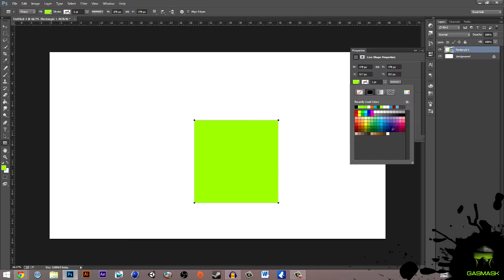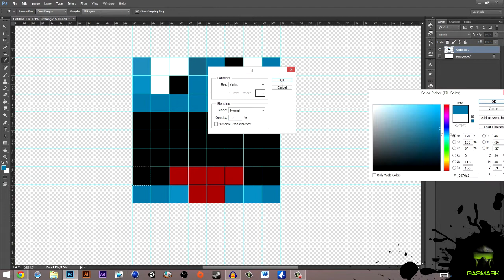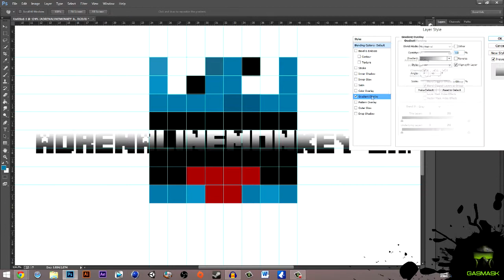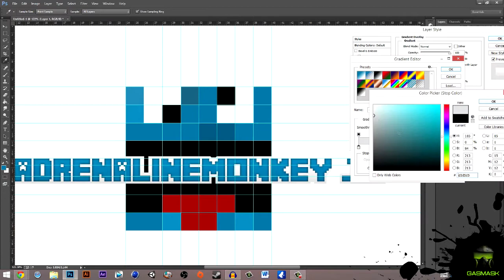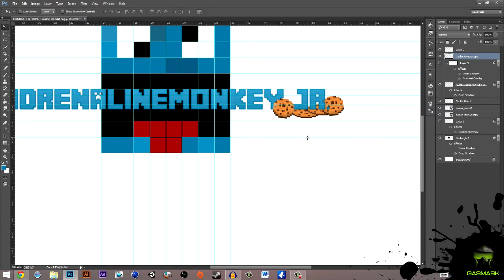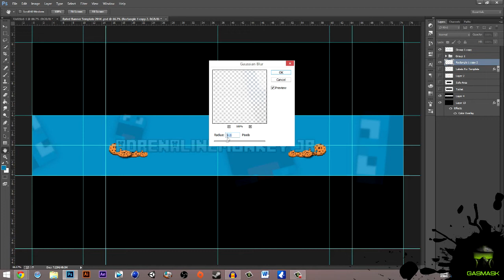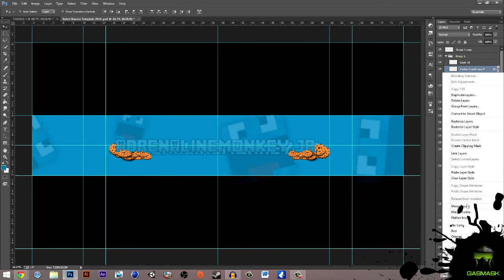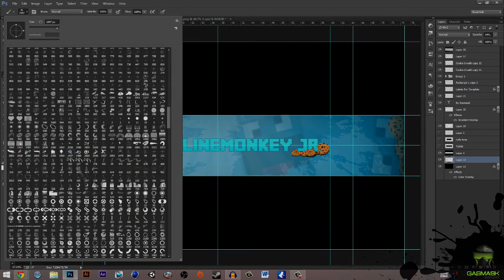Speed Art: AdrenalineMonkey jr.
Alright guys so if you enjoyed the video please be sure to smack that like button. Why not check out the rest of this series